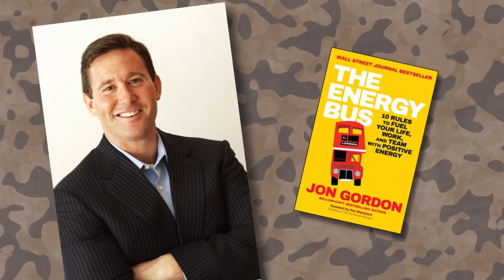Today's Tactic With Ralph Henderson: Clarity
OmniChannel Productions
2601 Yarrow Road